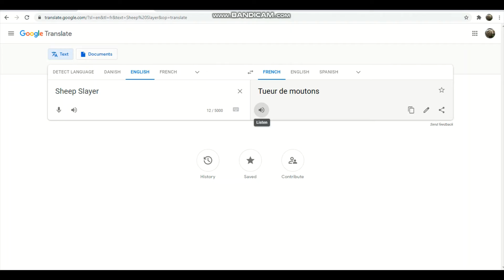Digging, Digging, Diamonds! Minecraft Lets-Play #2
In todays video, we embark on a journey, underground! Judah finds diamonds while Lilah looks on in awe.